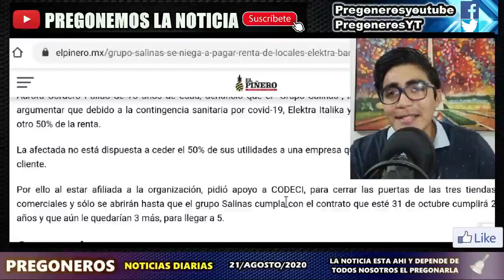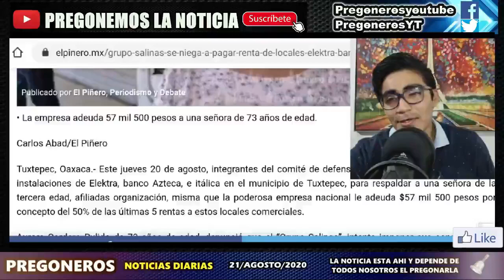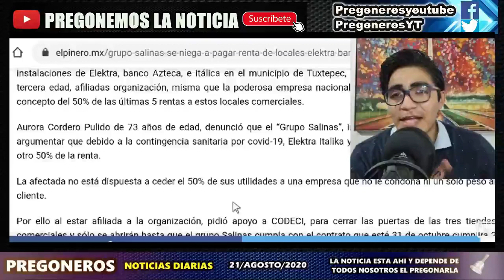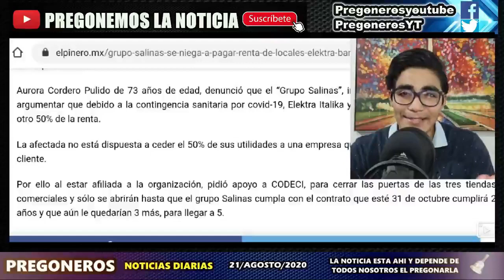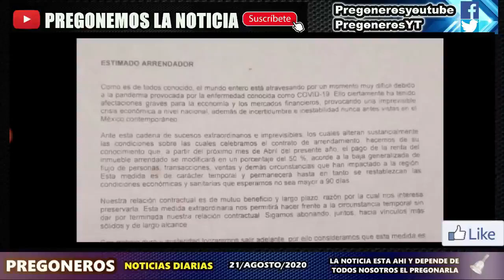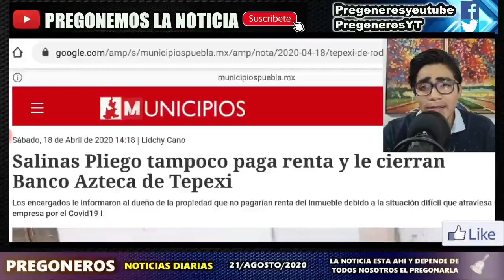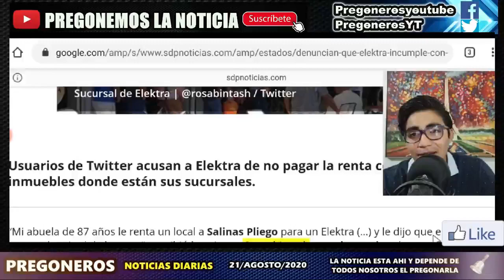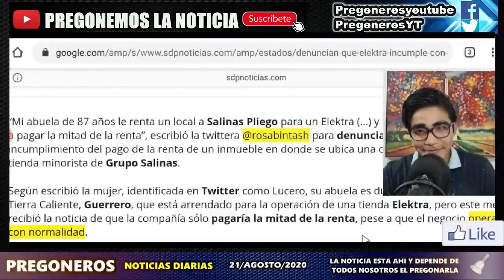¡ VAYA DESCARO ! GRUPO SALINAS SE APROVECHA Y SE NIEGA A PAGAR RENTAS. ¡PERO PARA C0BRAR SON BUENOS!